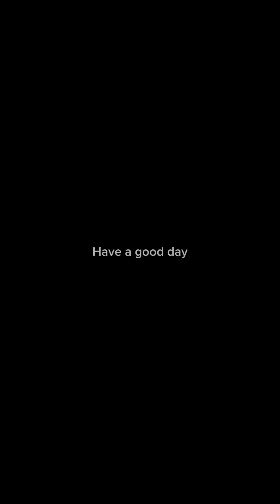Happy new year